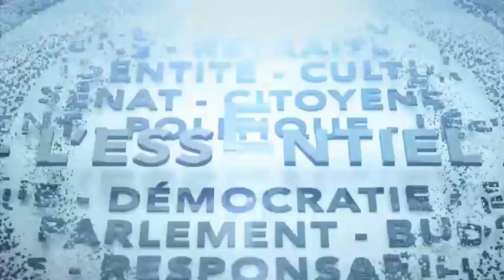Analyse de l'élection en Nouvelle-Écosse et de son impact sur la campagne fédérale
Au lendemain de la victoire surprise d'un gouvernement progressiste-conservateur majoritaire en Nouvelle-Écosse, plusieurs se demandent quel impact cette élection pourrait avoir sur la campagne électorale fédérale. On fait le point avec Tom Urbaniak, professeur de science politique à l'Université du Cap-Breton.